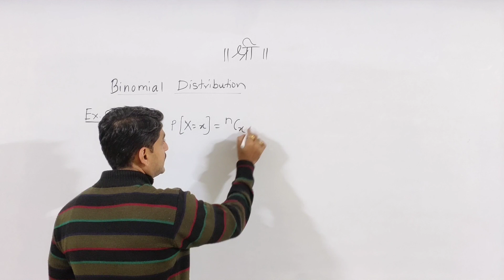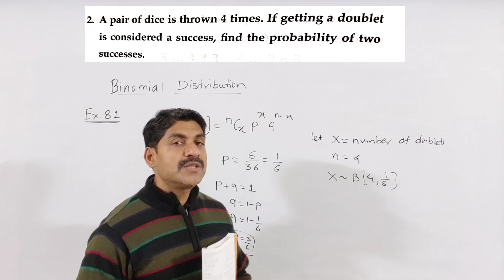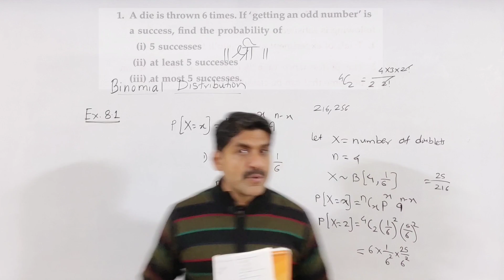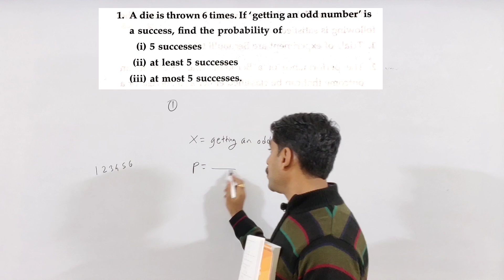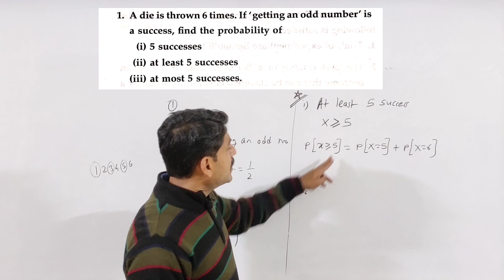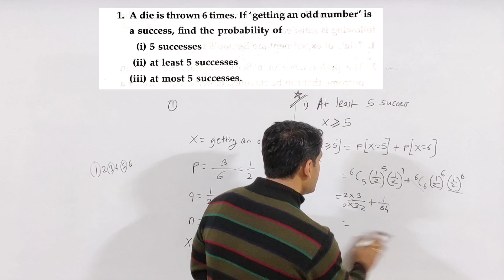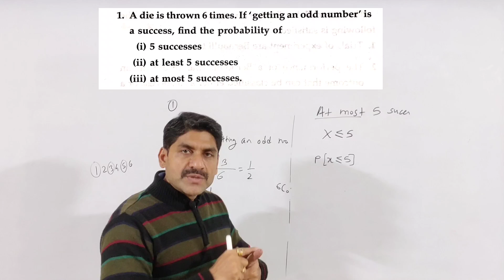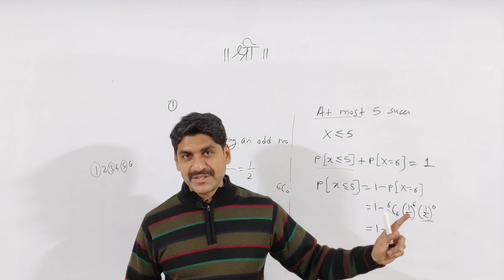12th Maths l Bionomial Distribution | Part-2 l Sahyadri Tutorials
Maths-2 ची भीती वाटते ?? तर हा Video नक्की बघा.